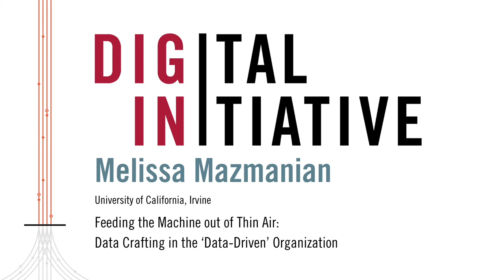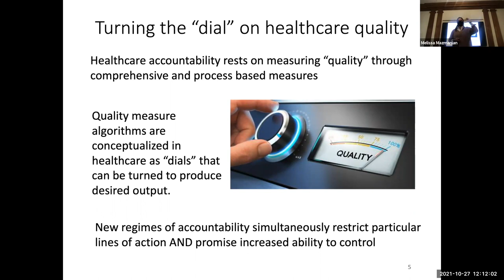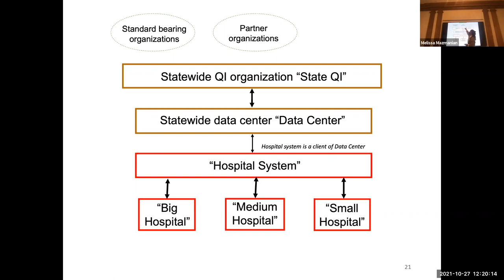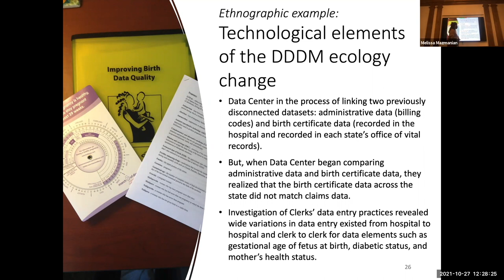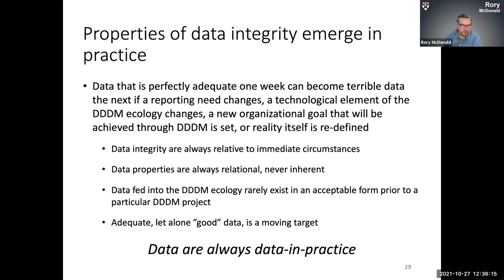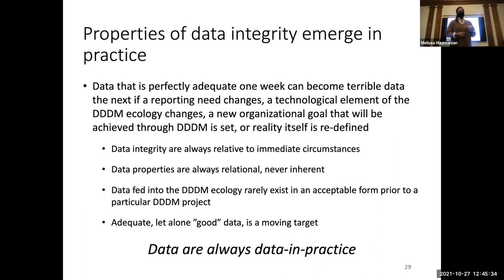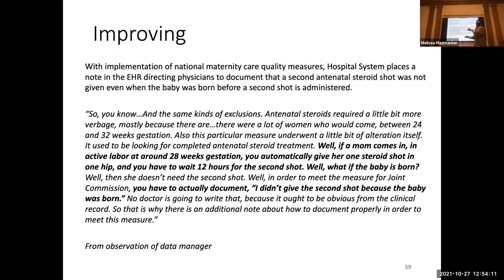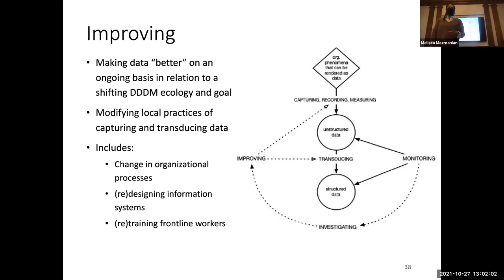Feeding the Machine out of Thin Air | Melissa Mazmanian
In this talk, Melissa Mazmanian from University of California, Irvine discusses the question: under what conditions do data resources lose their integrity and how do organizations maintain resources of sufficient integrity over time?